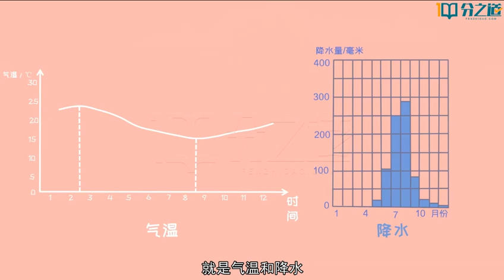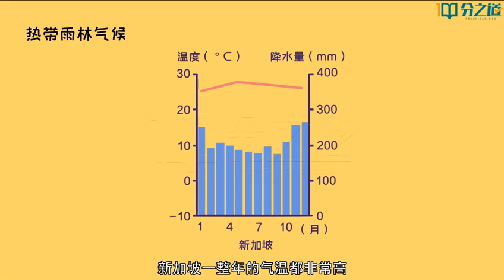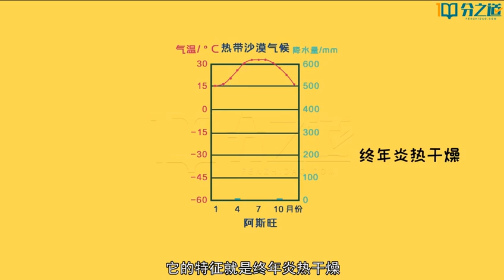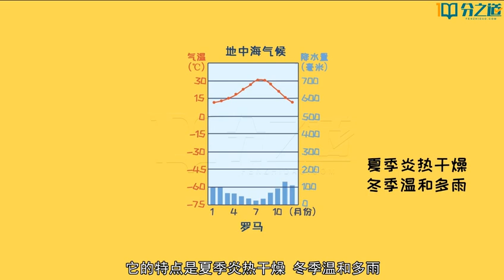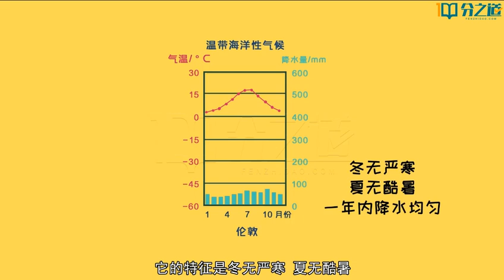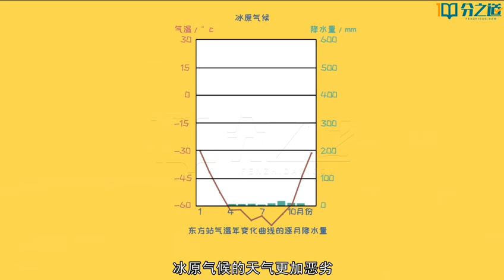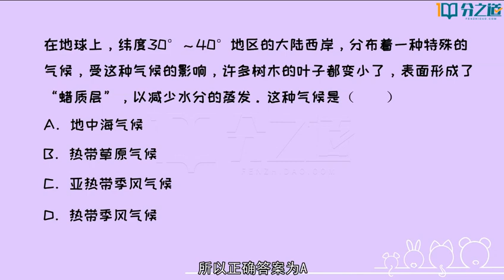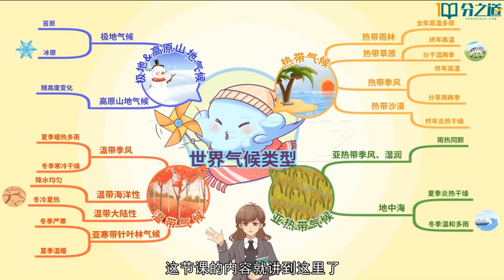7 自然环境（二）